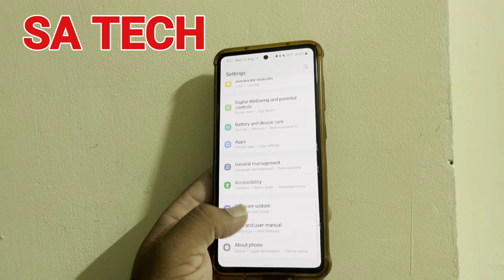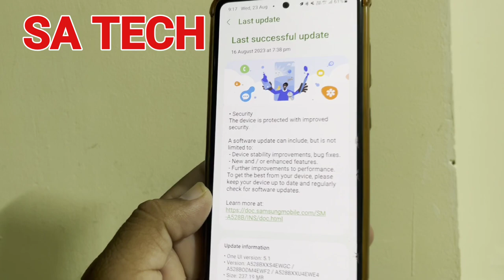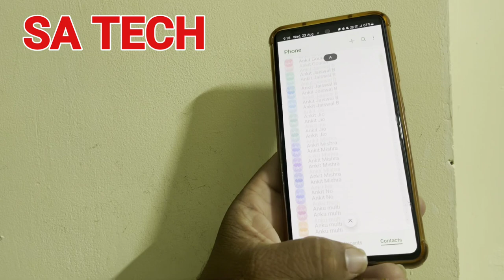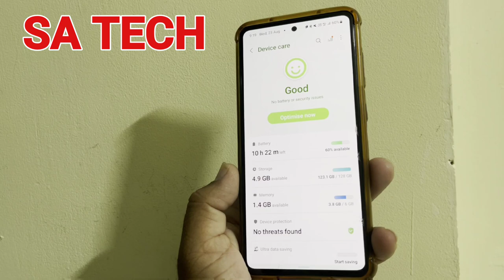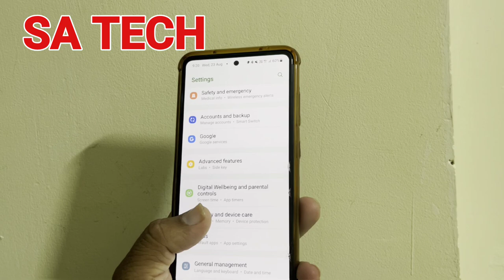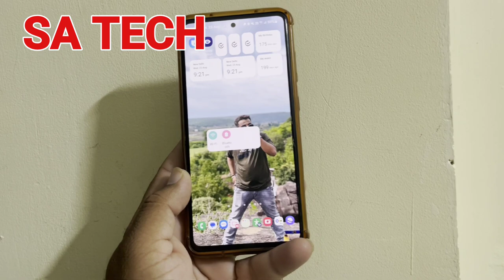Samsung Galaxy A52s August 2023 Software Update Review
in this video i describe about samsung galaxy a52s august 2023 Software Update review